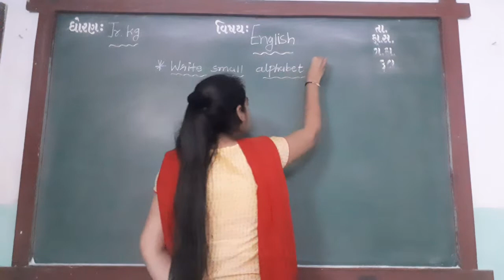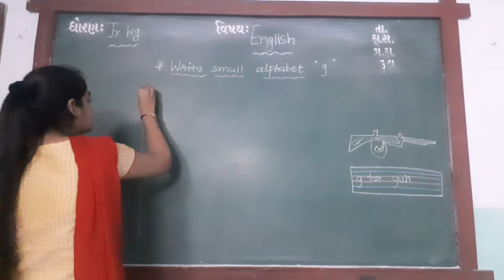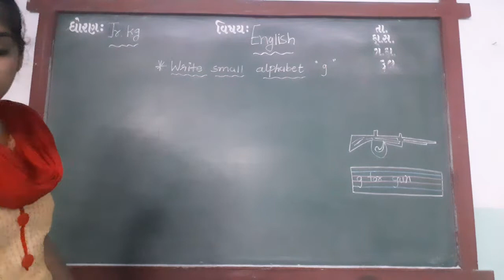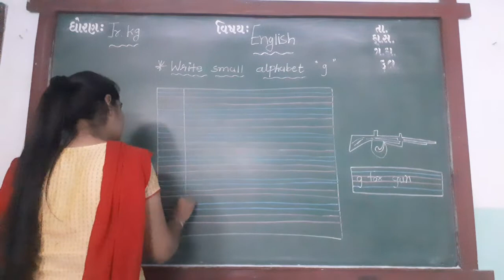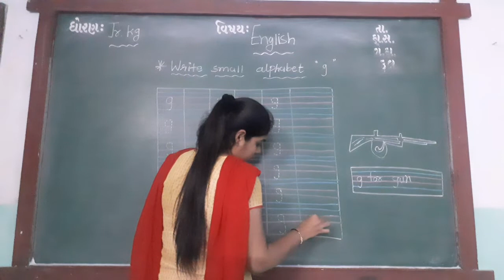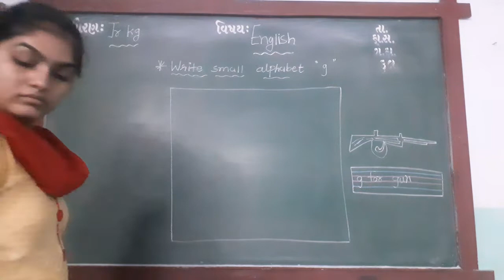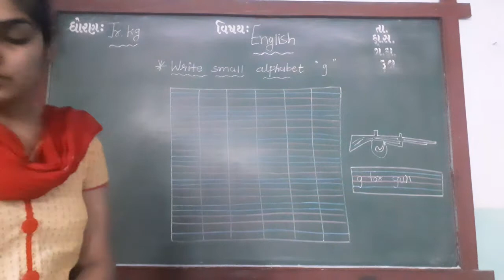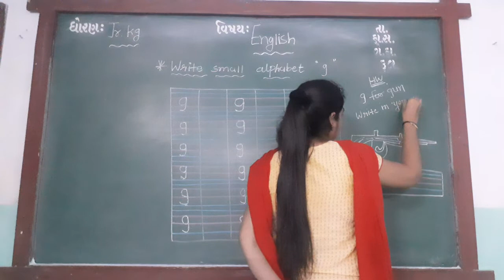ENG MED STD JR KG SUB ENG SMALL ALPHABET g